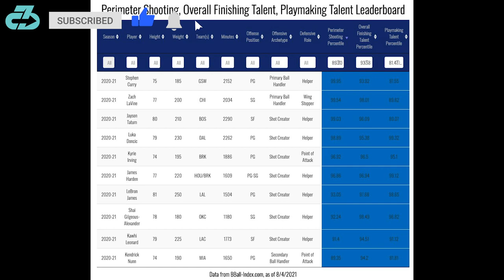How Kendrick Nunn Fits on The Lakers | Is He The X-Factor?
Youth basketball coach and Los Angeles Lakers expert Raj details how newly acquired free agent guard Kendrick Nunn fits on the Lakers and the key elements he brings to the team, based on film study and data analysis. Is he the critical x-factor?| How Kendrick Nunn Fits on The Lakers | Is He The X-Factor? | Lakers breakdown

For reference, I’m a sports scientist, youth basketball coach, DPT (Doctor of Physio), movement expert, researcher, mindfulness enthusiast and owner of 3CB Performance —providing sports medicine, performance, and mindfulness services online and in-person at clinics in West LA and Valencia, CA.

Here’s a table of contents:
- 0:00 The lead-in
- 0:14 Offense (Playmaking, finishing, shooting)
- 1:31 Defense (Needs work, key ingredients)
- 1:57 Mentality
- 2:26 Closing Thoughts
- 2:49 Outro

The Lakers signed free agent Kendrick Nunn for the mini-mid level exception for 2 years, 10.25 million. The former Miami Heat guard brings a dynamic skill-set to this Lakers team - let’s go through it.

Offense

On the offensive end, Nunn’s a higher level playmaker, ranking near the 82nd percentile in Bball Index’s playmaking talent category (show image). He’s particularly deadly as a secondary playmaker (2 video) but can also create on the ball as needed in a variety of ways (2 videos) and is particularly deadly at burning drop coverages - he could be lethal with Anthony Davis and the Lakers stable of bigs. (2 videos)

Secondly, he’s a very good finisher in the paint ranking in 94th percentile and is one of the best in the league at making difficult finishes in the paint, hitting 75% of his rim looks (98th percentile). (3 videos)

Further, Kendrick can shoot the ball from distance as well (pic). He hit 38% overall from distance last season, including 42.1% on catch and shoot 3’s and 44.2% on wide open looks.  (3 videos)

Defense

Nunn’s defensive ability is certainly a question mark - ranking out as Miami’s worst perimeter defender last season, tasked with mainly playing at the point of attack. (pics)

However, he has shown some defensive ingredients - anticipation & quickness (def 1), lateral movement & change of direction - that Coach Vogel can work with and mould into a better defender. (def 2)

Mentality

When Nunn was asked about taking less money to play with the Lakers, nearly half of his projected salary, he called the decision “not difficult” because he wanted to win a ring.

Further, he’s commented how he understands how to sacrifice for a team and play whatever role is required of him - whether it’s on or off the ball and getting after it defensively.

There’s a reason he fit in with the Miami Heat’s hard-nosed, get after it culture and aligns with the Purple and Gold’s established accountability culture as well.

Closing Thoughts

Overall, the Lakers get a very talented offensive player - look at the only other players matching his overall marks in perimeter shooting, finishing, and playmaking last season, that’s a helluva list - and one who’s very motivated to show what he can on the defensive end as well, while also understanding what it takes to win.

All that for just the mini-MLE - another masterclass by GM Rob Pelinka and the Lakers.